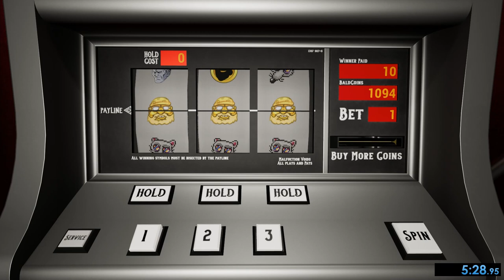World Record Jermaslots Byeah% 5m 28s 930ms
i dont even watch jerma